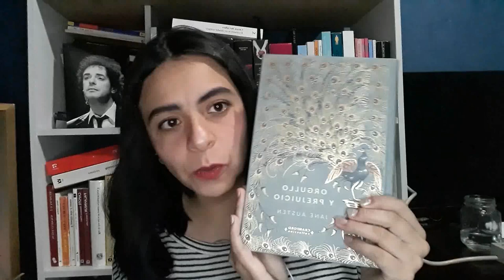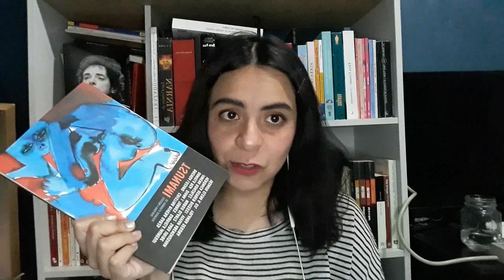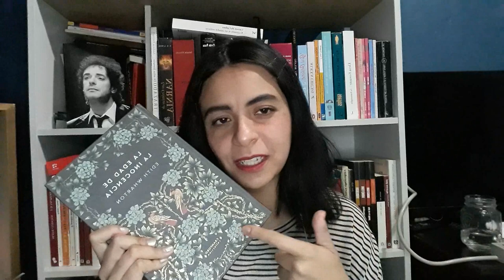TBR GuadalupeReinas2021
Hola, hoy les cuento sobre lo que leeré para mi maratón de lectura favorito el Guadalupe Reinas en su edición 2021

Mi wishlist para regalitos literarios: